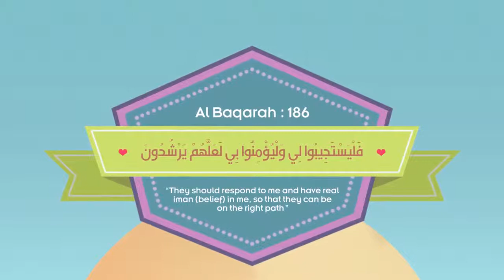I Am Near! Part 5 illustrated Nouman Ali Khan Subtitled